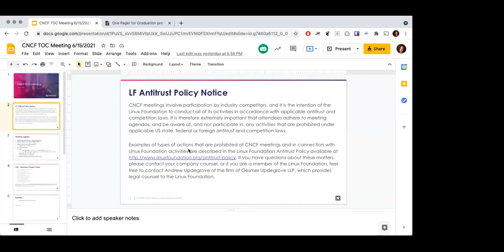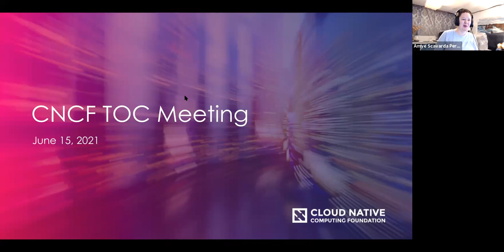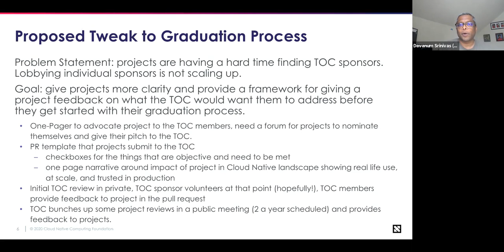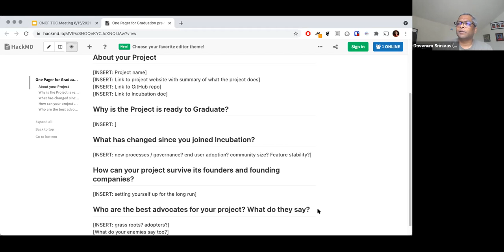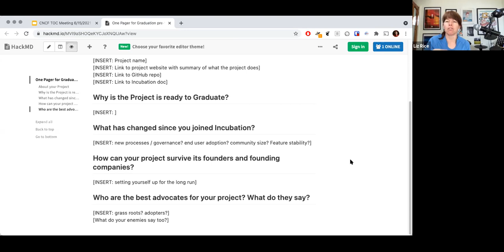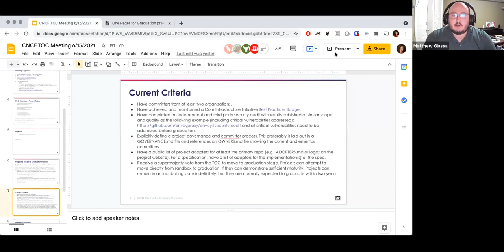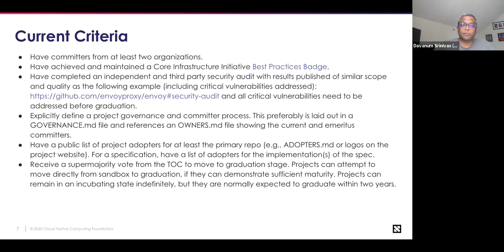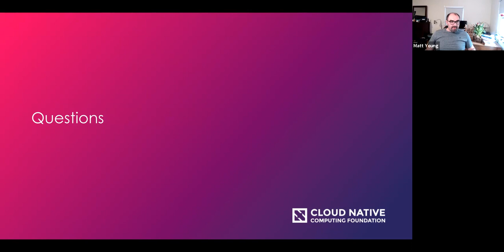CNCF TOC Meeting 20210-06-15